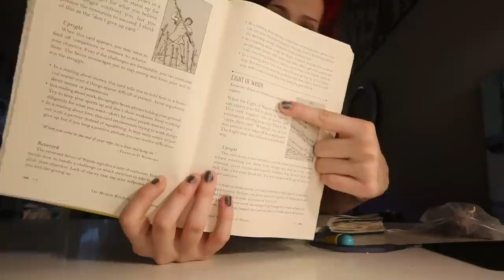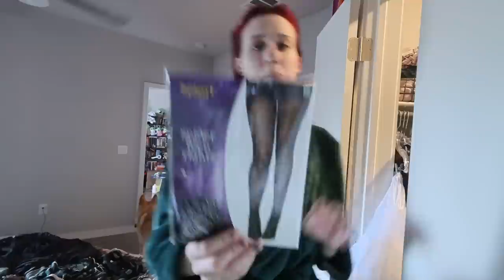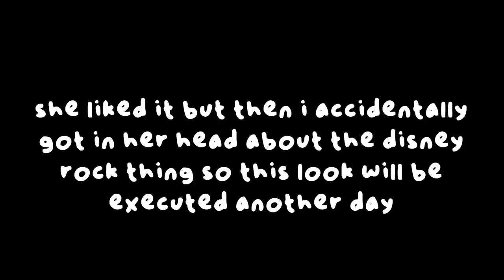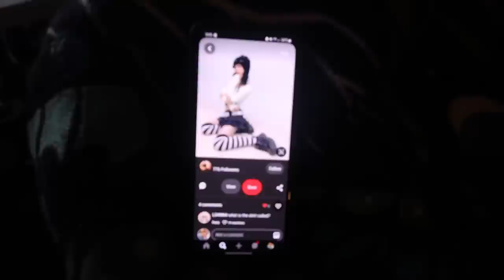pilates and BABYMETAL CONCERT and art lol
eatin yogurt waddup